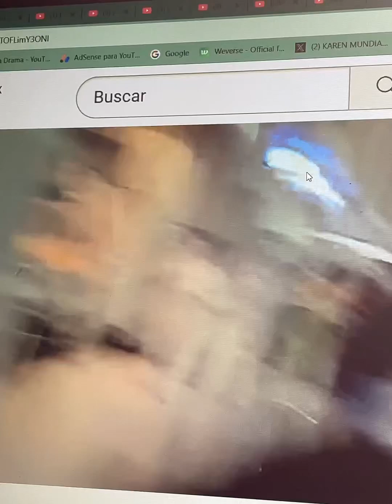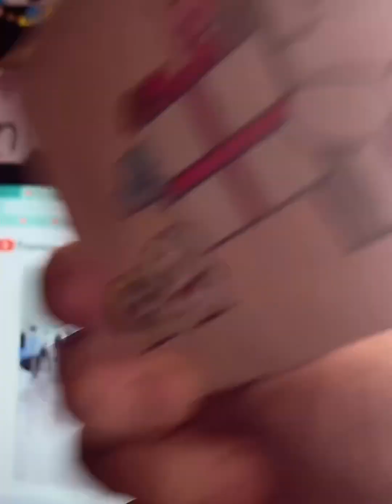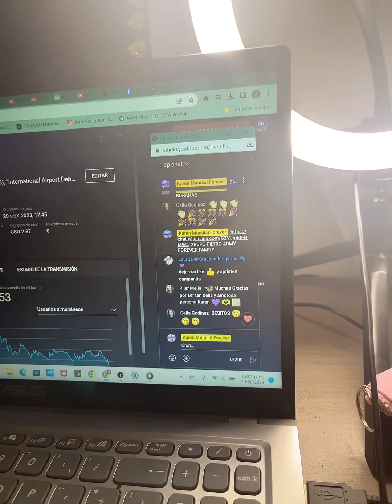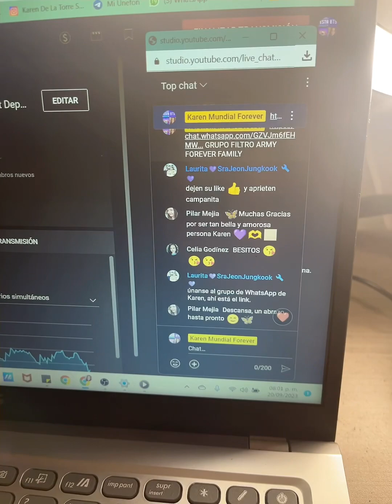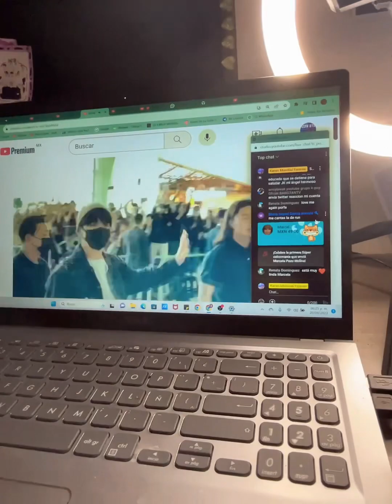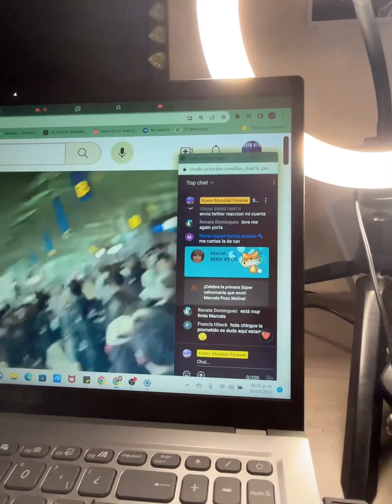🔴 Todo nos unimos con JUNGKOOK y BTS REACTION por el AirPort ‘Dejavú’ (En el live) ​⁠@BTS 20 Sept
🔴 🔴 Todo lo que nos une Jungkook y 𝔅𝔱𝔰 en el AirPort con todo dejavú Reacciónando con su partida a NY en el VLIVE

*BBVA BANCOMER*
*KAREN DE LA TORRE STAHL*
*Número de cuenta*
*Cuenta Clabe*
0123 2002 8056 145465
*Tarjeta de débito*
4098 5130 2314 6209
*Código SWIFT*
BCMRMXMMPYM

ID Weverse: W7EAAC3B Karen Mundial Forever